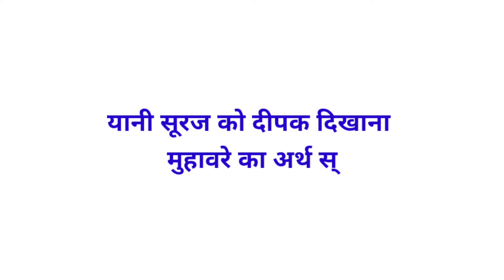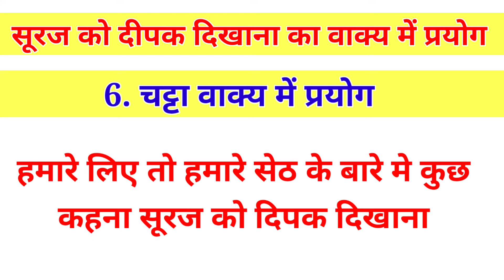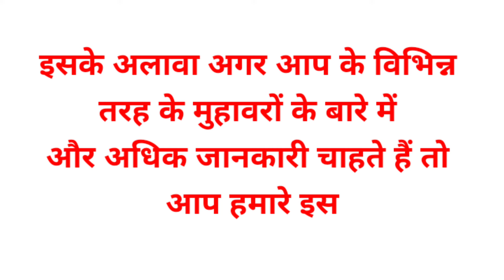suraj ko deepak dikhana muhavare ka arth // सूरज को दीपक दिखाना मुहावरे का अर्थ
सूरज को दीपक दिखाना मुहावरे का अर्थ
suraj ko deepak dikhana muhavare ka arth
सूरज को दीपक दिखाना मुहावरे का वाक्य
सूरज को दीपक दिखाना वाक्य
सूरज को दीपक दिखाना का मतलब
सूरज को दीपक दिखाना कहावत का अर्थ
सूरज को दीपक दिखाना ka vakya
सूरज को दीपक दिखाना in sentence
सूरज को दीपक दिखाना,सूरज को दीपक दिखाना हिंदी
suraj ko dipak dikhana sentence in hindi
suraj ko deepak dikhana
suraj ko deepak dikhana meaning
suraj ko dipak dikhana